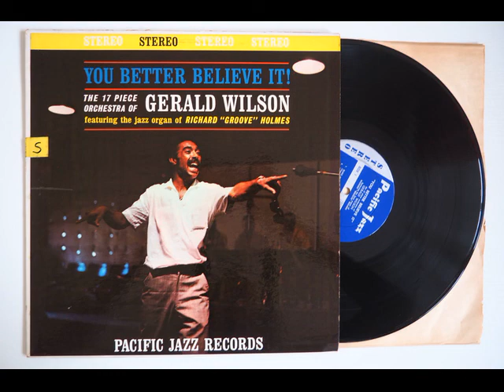Gerald Wilson feat. Richard Groove Holmes - Moody Blue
From his 1961 album entitled "You Better Believe It!" issued on Pacific Jazz label. Featuring great soloists like Harold Land, Teddy Edwards and Richard Groove Holmes.